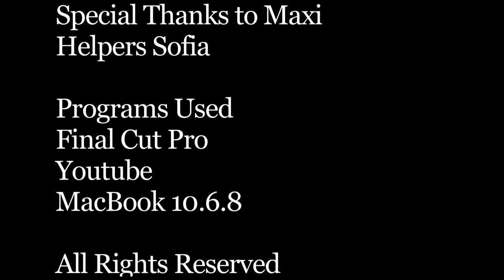Village Camps Leysin - Film Academy - The Story of Officer Wilf - Koji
Village Camps Leysin - Film Academy - A short film from one of our many talented campers!!